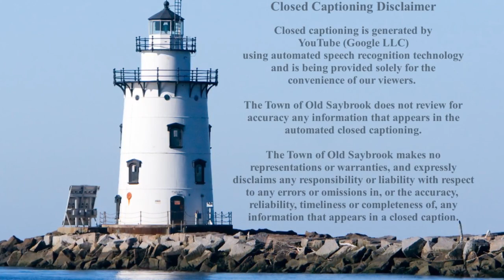Old Saybrook Police Commission October 28, 2024